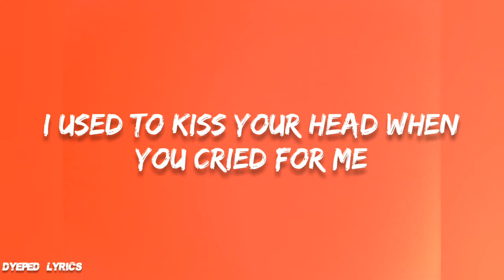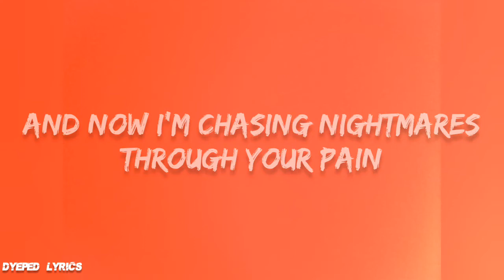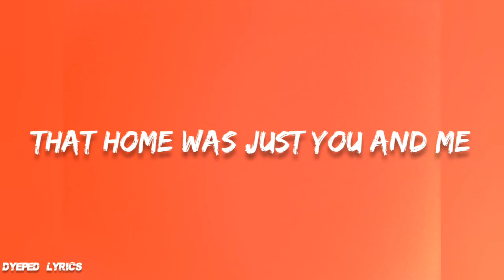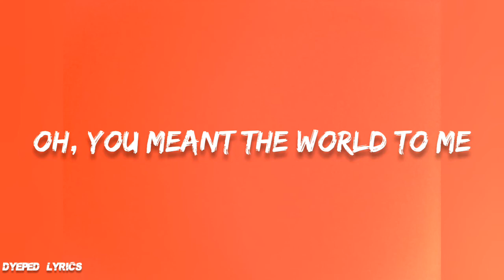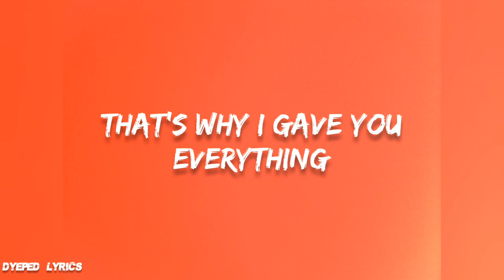diamond eyes - everything amv(lyrics)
NCS: Music Without Limitations Our Spotify Playlist NCS: Alpha 🔊 Free Download / Stream [NCS] • [Diamond Eyes] • 🎧 YouTube Playlists: ↪︎ 🎶 Spotify Playlists: ↪︎ 🔑 - - - - - - - - - - - - - - - - - - - - - - - - - - - - - - - - - - - - - - When you are using this track, we simply ask that you put this in your description: Track: Diamond Eyes - Everything [NCS Release] Music provided by NoCopyrightSounds.

Song

Everything (Instrumental)

Artist

Diamond Eyes

AEI (on behalf of NCS); LatinAutor, BMI - Broadcast Music Inc., UMPG Publishing, LatinAutor - UMPG, Featherstone Music (publishing), Concord Music Publishing, LatinAutorPerf, Polaris Hub AB, UNIAO BRASILEIRA DE EDITORAS DE MUSICA - UBEM, LatinAutor - SonyATV, and 9 Music Rights Societies